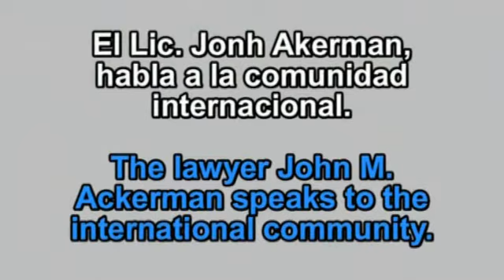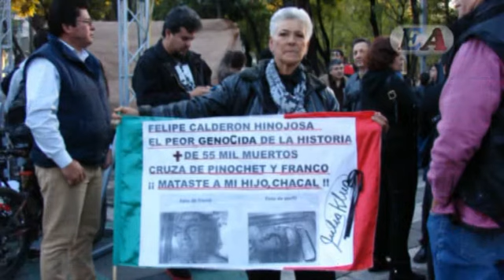JUICIO PENAL INTERNACIONAL A CALDERÓN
Después del comunicado de la Presidencia de la República con fecha 27 de noviembre de 2011, sobre imputaciones que se han realizado.

Y más especificamente por el último parafo donde textualmete dice:
"La imputaciones al Gobierno de México son claramente infundadas e improcedentes, como lo señalan ya las voces más autorizadas en la materia. Sin embargo, constituyen en si mismas verdaderas calumnias, acusaciones temerarias que dañan no solo a personas e instituciones, sino que afectan terriblemente el buen nombre de México, por lo cual, el Gobierno de la República explora todas las alternativas para proceder legalmente en contra de quienes las realizan en distintos foros e instancias nacionales e internacionales"

Fue que se reunieron frente a la PGR este martes 29 de noviembre de 2011, para manifestar su indignación un grupo de ciudadanos mexicanos que firmaron el documento en cuetión  y nos mostraron su punto de vista. respecto de este documento.